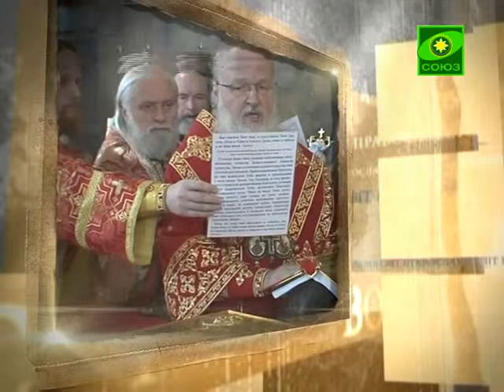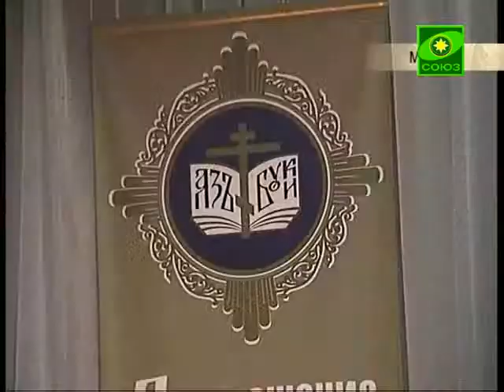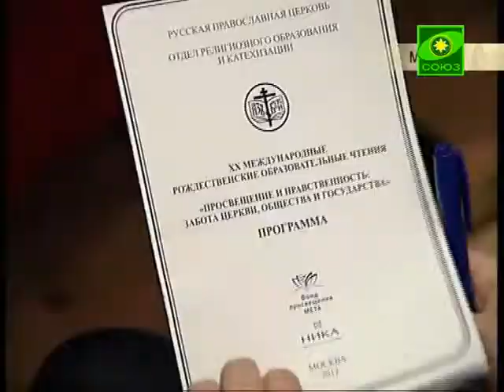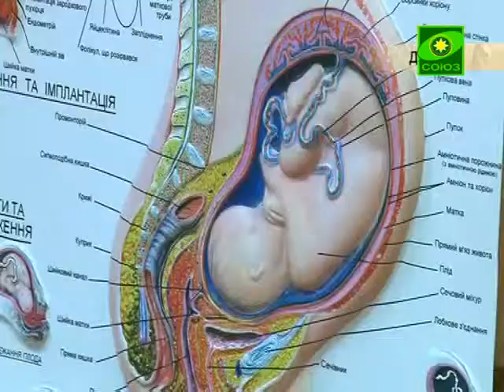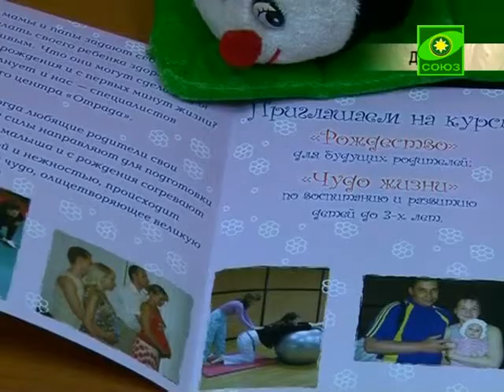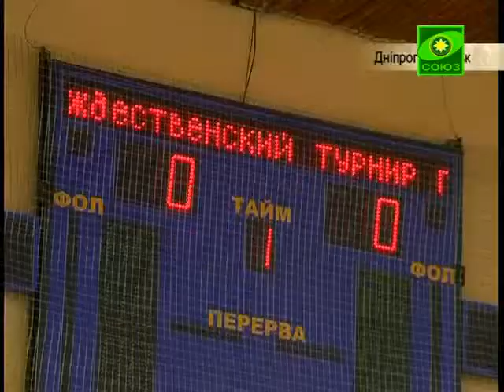Мир Православия. Выпуск от 28 января